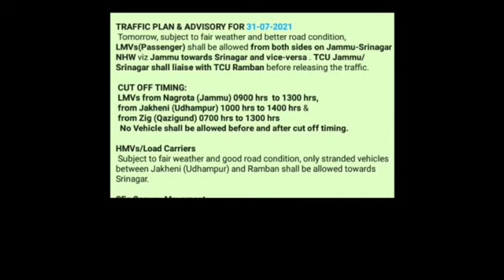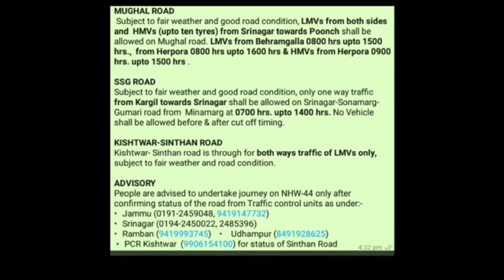latestupdateof NH44 31 Jul 2021